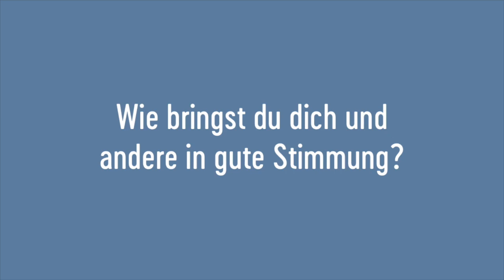Young Voices: Katharina, 14 J., MS Großarl, Salzburg